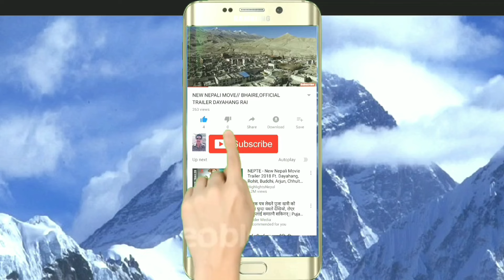Deuda Khel// क्या गरु मायाले आखो पापी रैसक्तैन // Deuda Khel Nirmala Shahi And Purnachandra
Not. यदि यो विडियो बाट कसैलाई कुनै पनि प्रकारको आपत्ति छ भने तल हाम्रो फेसबुक लिन्क दिएको छ त्याहा बाट हामिलाई सम्पर्क गर्नुहोला हामी विडियो हटाई दिनेछु धन्यवाद । Deudakhel DeudaSong SUDURSASKRTIHAMRO hikmatbista _______________________________ New Nepali Deuda Khel